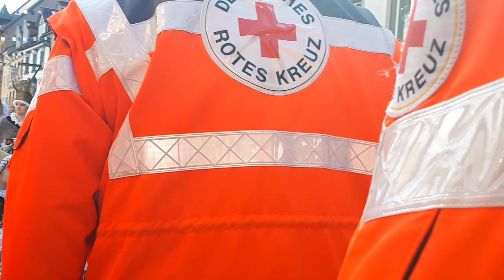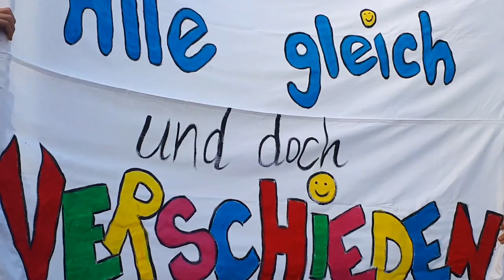Fastnacht 2019 Baden Württemberg Schmutzig Donnerstag Weiberfastnacht Donnerstag, 28. Februar 2019.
Am Donnerstag, den 28. Februar 2019 ist Weiberfastnacht. Am Montag, den 04. März 2019 ist Rosenmontag und Aschermittwoch ist am ‎Mittwoch, den 06. März 2019.

karnevalsferien 2019 Deutschland

Unsinniger Donnerstag/Weiberfastnacht: Donnerstag, 28. Februar 2019.
Rosenmontag: Montag, 4. März 2019.
Faschingsdienstag: Dienstag, 5. März 2019.
Aschermittwoch: Mittwoch, 6. März 2019.